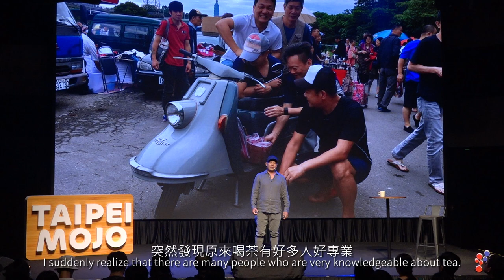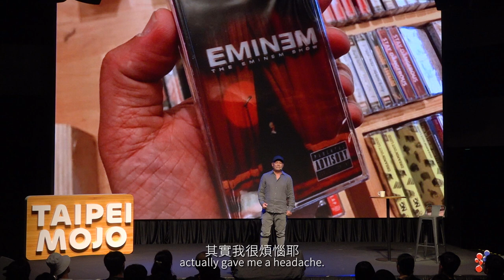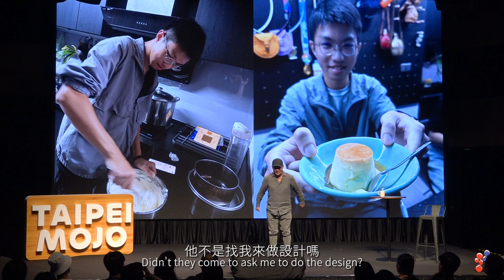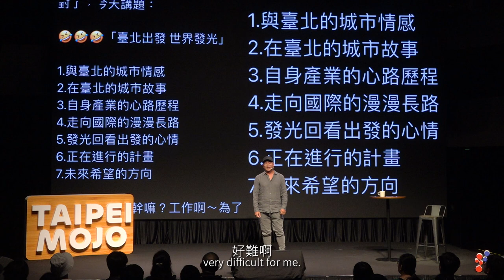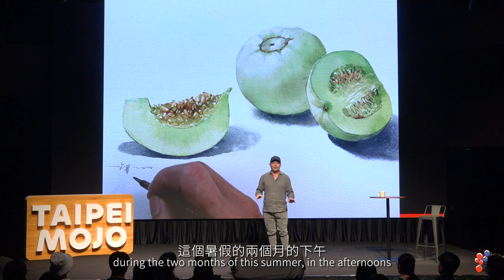總有一天，爸爸會稱讚我：蕭青陽 | 魔力臺北－名人專題講座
第65屆葛萊美獎 最佳唱片設計包裝獎—蕭青陽

七次入圍葛萊美獎，成為史上該獎項入圍最多次的紀錄保持者，2023年終於一舉得獎發光全世界，人稱大俠的蕭青陽分享他最喜歡的臺北生活節奏，早起跑步、逛跳蚤市場、喝茶聽音樂；邀請學生到他的工作室實習，結果都是學生在教他做磅蛋糕等等微小而豐盛的日常體驗，是支持他擔任葛萊美評審和美國火人祭等國際活動的最大力量。